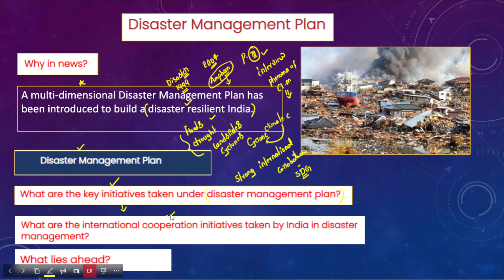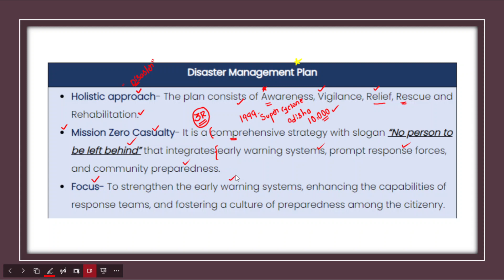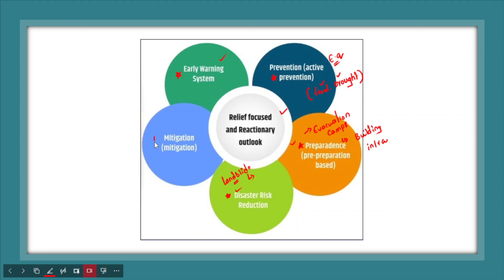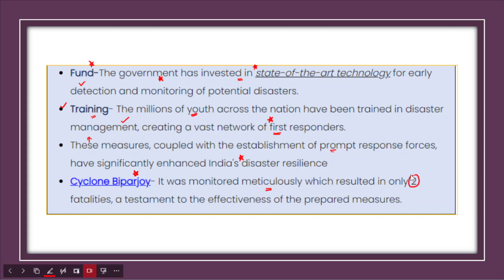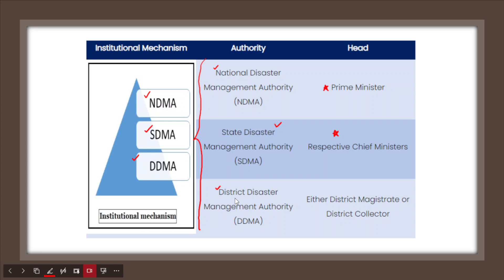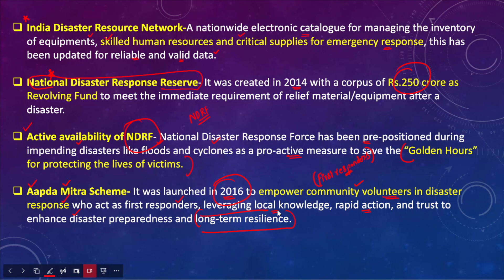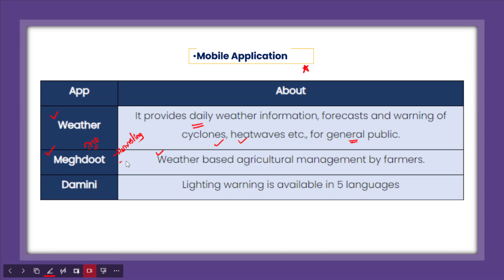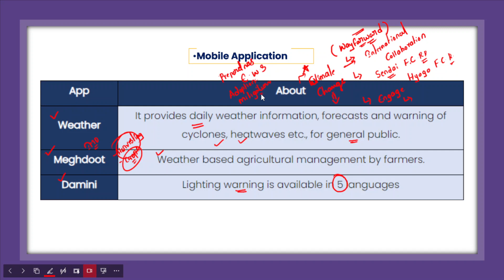Disaster_Management_Plan || DAILY CURRENT AFFAIRS FOR UPSC || BAJIRAO IAS ACADEMY